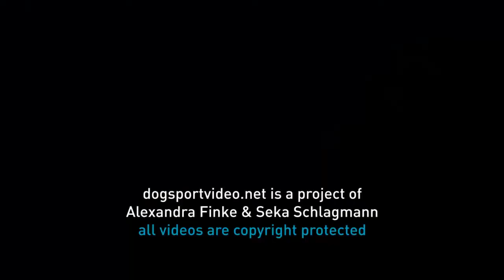Selection - Elena Murashova + Love and Spirit Mabel / Malinois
FCI World Championship Obedience 2017 in Ostend - Belgium
Elena Murashova + Love and Spirit Mabel / Malinois - Russia
Saturday